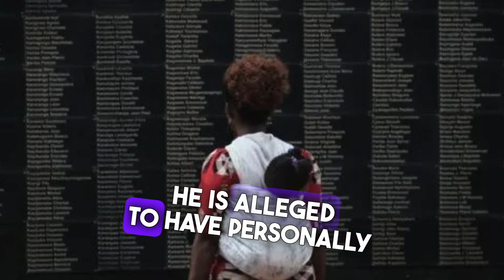Eric Tabaro Nshimiye: Rwandan Genocide suspect arrested in Ohio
A Rwandan-born man has been arrested in Ohio on charges of hiding his involvement in the 1994 Rwandan Genocide.
Federal prosecutors accuse Eric Tabaro Nshimiye of concealing his involvement in the mass murders, including personally hacking people to death.
Mr Nshimiye has lived in Ohio since 1995 after fraudulently gaining refugee status in the US, prosecutors say.
He has previously denied participating in the genocide.
He is due to appear in federal court in Boston at a later date.
"[Mr] Nshimiye is accused of lying to conceal his participation in one of the greatest human tragedies of all time," Homeland Security Investigations Special Agent Michael Krol said in a statement.
"The government alleges his testimony in the defence of a convicted genocidaire was a calculated attempt to conceal the horrific crimes committed during the genocide."